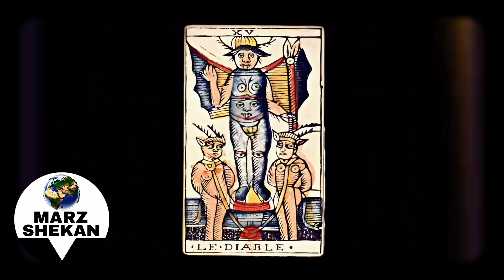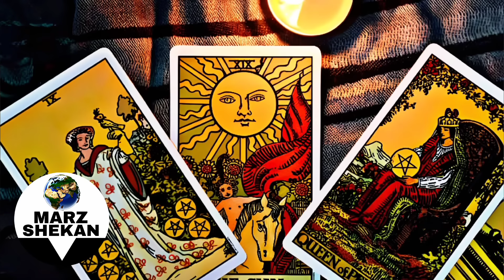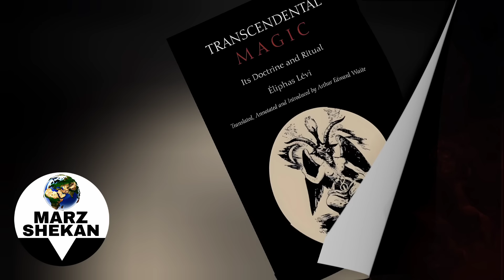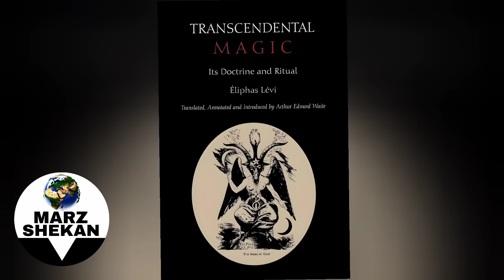هشدار! جهان برای همیشه دچار تغییر بزرگ و مهمی شده! (بافومت و شیطان پرستی)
لطفا برای حمایت از مرزشکن ویدئو را لایک کنید و با دوستان خود به اشتراک بگذارید.

بافومه کیست؟
بافومت کیست؟
الیفاس لوی که بود؟
فراماسونری چیست؟
بافومت نماد چیست؟
معبد شیطان کجاست؟
آیا شیطان وجود دارد؟
تاریخچه شیطان پرستی
کلیسای شیطان کجاست؟
ستاره پنج پر نماد چیست؟
خدایان باستانی جن بودند؟
بافومت چگونه بوجود آمد؟
معنی ستاره پنج پر چیست؟
عجیب ترین نمادهای باستانی
معنی نمادهای شیطان پرستی
آیا نقاشی بافومت واقعی است؟
فراماسونری چگونه بوجود آمد؟
خدای بز در مصر باستان که بود؟
شیطان پرستان چگونه بوجود آمد؟
شیطان پرستی چگونه بوجود آمد؟
شیطان پرستان چه کسانی هستند؟
نماد باستانی مشعل چه معنایی دارد؟
آیا بافومت تصویری از شیطان است؟
اولین لژ فراماسونری در کجا بوجود آمد؟
معنی کلمات روی دست بافومت چیست؟
چرا شیطان پرستان شیطان را میپرستند؟
بافومت از چه زمانی مورد پرستش قرار گرفت؟
خدای نیمه انسان و نیمه بز در یونان باستان که بود؟
مهمترین و پرکاربرد ترین نماد های شیطان پرستی چیست؟